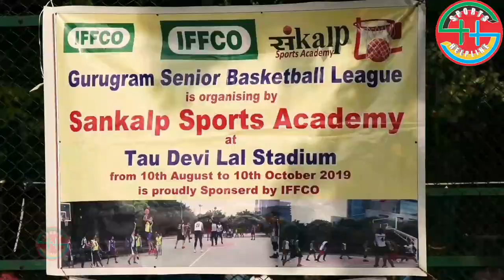Gurugram Senior Basketball League- 2019 - Organised by Sankalp Sports Academy - SPORTSHELPLINE